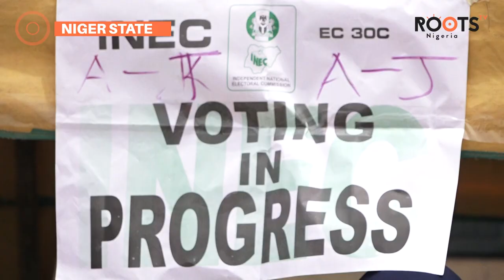Niger State Elections: Situation Report From Suleja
Suleja Residents vote in governorship and state house of
assembly elections.